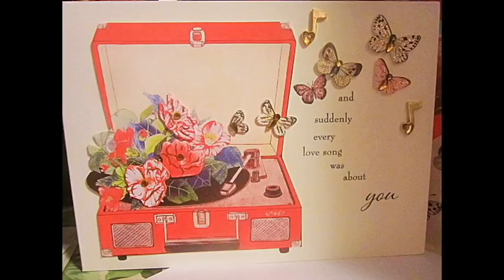Headless Body Found in Topless Bar, Album Preview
A preview for the CD "Headless Body Found in Topless Bar" by Robert James Fuller. Almost nostalgia now.

Reviews::
"Rock and roll matters again: love rides the heart like a galloping horse, time is a matador in slippery shoes, the days are fire with an iron tongue, and one word of truth outweighs the whole world."
--Herman Melville

"Authentically-contrived rock/blues from someone who cares."

Ingredients:
1. Rip Up
2. Behemoth
3. The Fugitives
4. Abyssinia
5. Breakfast is Ruined
6. Uncle Wiggly
7. Traps
8. Lunatic Moon
9. Mr. Lucky
10. I Wear the Brains
11. Headless Body Found in Topless Bar

Robert James Fuller-- vocal, guitar, harp
Chris Hall--guitar, bass (Mr Lucky), piano (Traps)
Duffy Williams--bass
Kevin Blackwood--drums
Chad Channing--drums (The Fugitives, Traps, Mr Lucky, I Wear the Brains, Headless Body Found in Topless Bar)

Backing vocals: Denise (Traps, Headless Body)
Anna (Rip Up)
Paula (Uncle Wiggly)

Producer--Chris Hall
Exec. Producer--Robert James Fuller
Mastering: Mark Guenther, Seattle Disc Mastering

Words and Music Robert James Fuller & Glamourpuss Music (ASCAP)

"Mr. Fuller currently lives in a secluded location near Seattle, WA, reached only by parachute. Like Joel McCrae in 'Ride the High Country', all he wants is to enter his house justified."
       ---Thomas Mann,  New York Times Puzzle Section